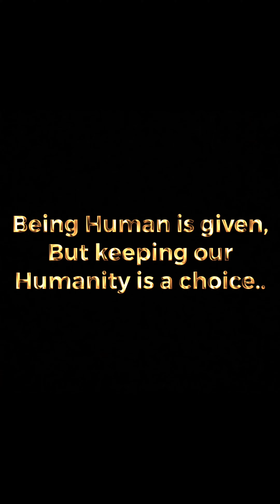All My Humanities!😇😀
A video that will restore your faith in Humanity..😆